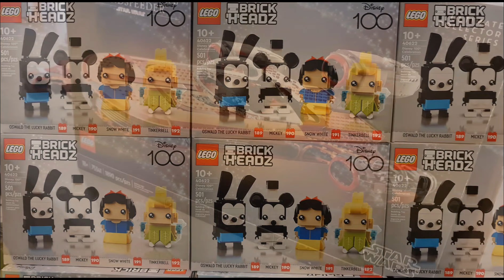Lego Store Disney Springs, Walt Disney World, Star Wars, Frozen, SuperMario Bros, Marvel, Disney 100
Lego stores are always fun, but when they are at Disney the fun is multiplied with larger than life models and awesome Disney Displays